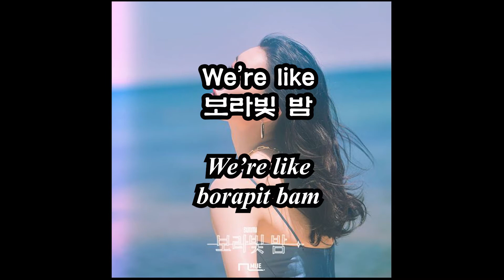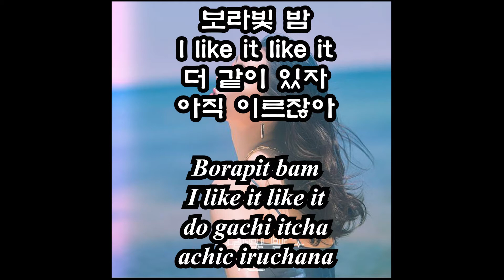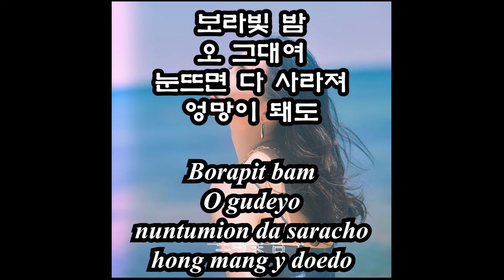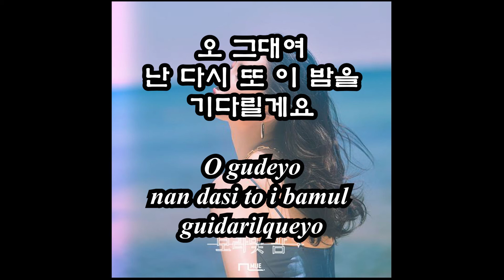Vamos a cantar la Canció́n coreana(K-pop) : 선미 - 보랏빛 밤 (Pronunciación coreana en español)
Vamos a cantar la Canció́n coreana(K-pop) : 선미(Sunmi) - 보랏빛 밤(pporappippam) (Pronunciación coreana en español)

한국노래 :보랏빛 밤(pporappippam) by 선미(Sunmi) (한국어 발음 en español, 한글가사)